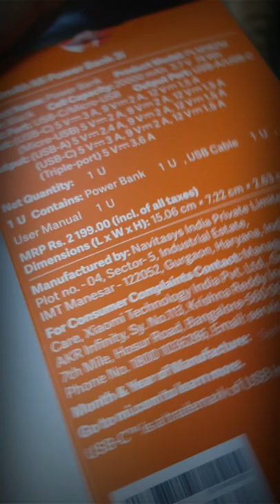🔥 UNBOXING 🔥MI POWERBANK 3I 20000MAH 18W FAST CHARGING 🔥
hello dosto mene parso hi mi online store se mi powerbank purchase kiya he and kafi badiya and powerfull powerbank he with superfast charing and phone ko bhi kafi fast charge karta he bauth ache se. so is video me mene bataya he so please bina ruke iss video ko pura dhyan se dekhe